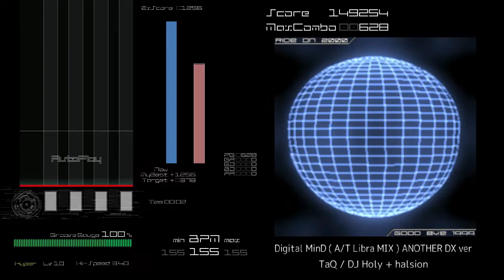[BMS AutoPlay] Digital MinD ( A/T Libra MIX ) - TaQ / DJ Holy + halsion